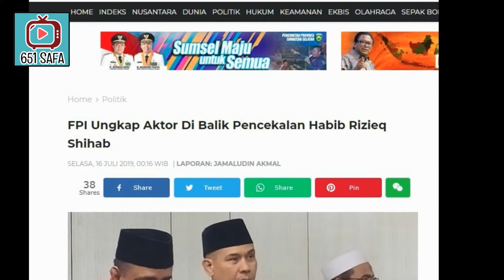FAKTA ! SAYAP CEBONG TAKUT, DICEKALAH HABIB PULANG KE RI